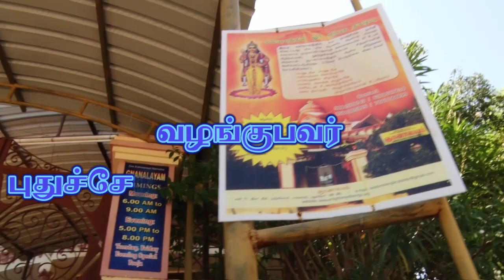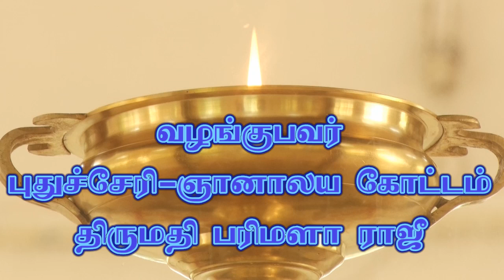ஆன்ம விடுதலையும் ஒளியை நோக்கிய பயணமும் பகுதி -2